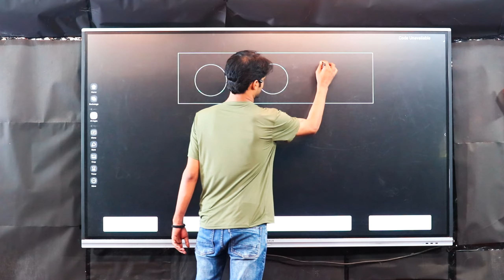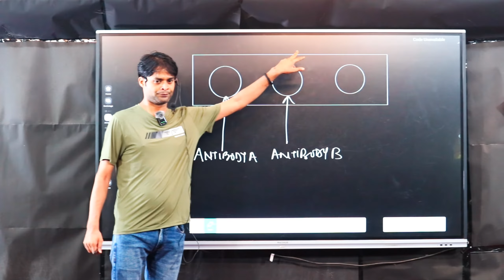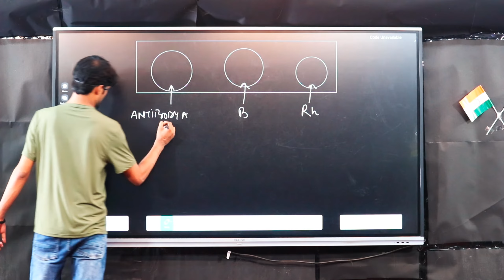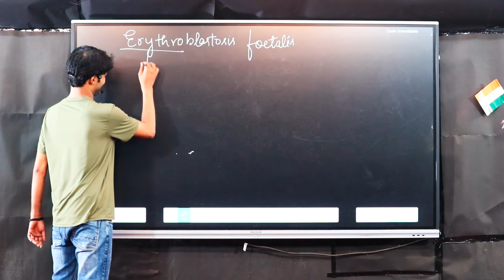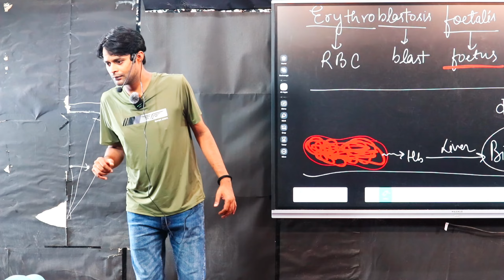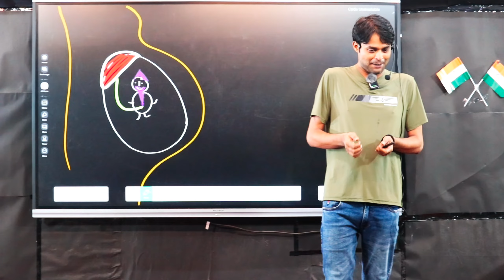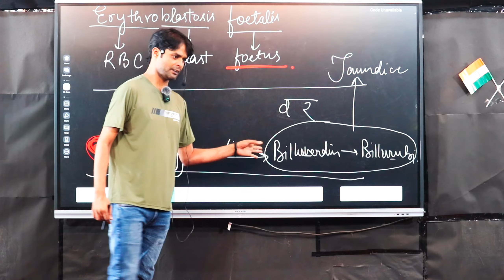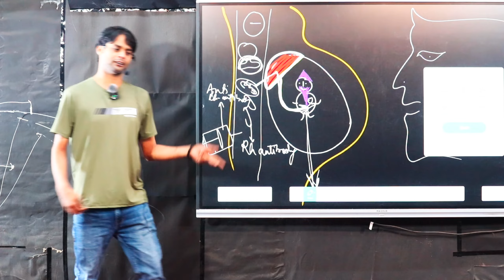L-4 Erythroblastosis foetalis & how to check blood group | sahil Siddiqui